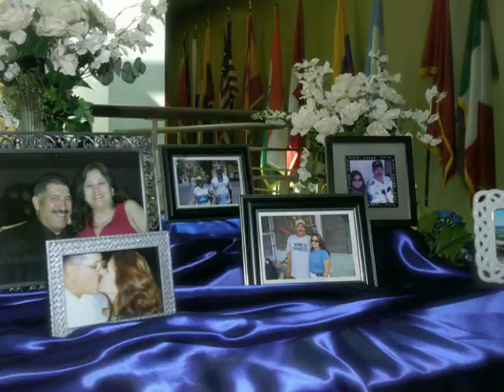Robert Galvan Photography - Bertha & Ernie Wedding Slideshow